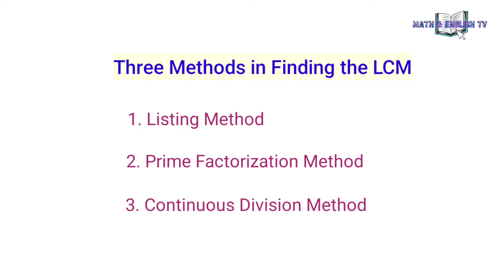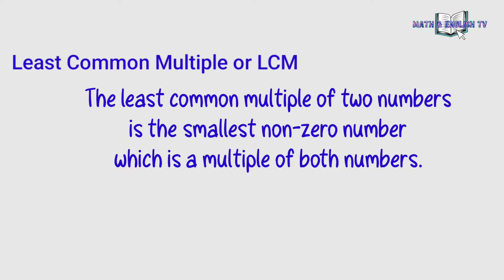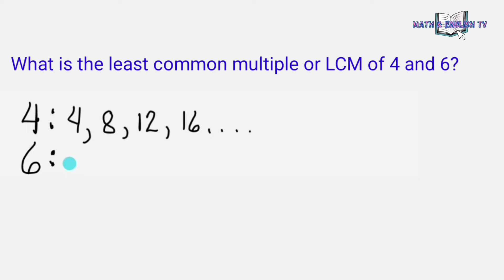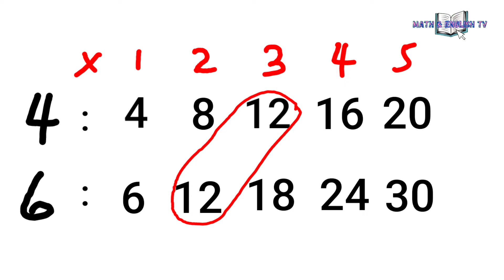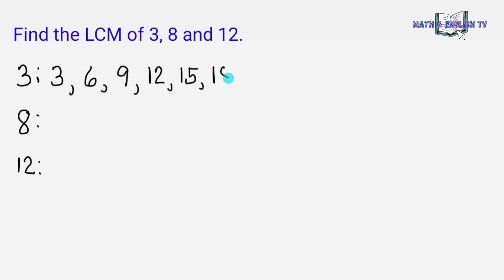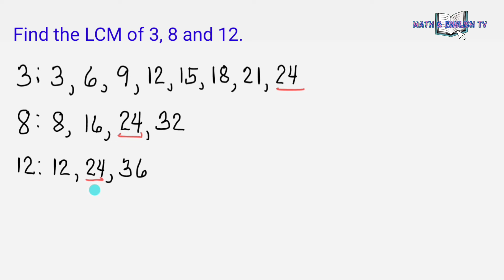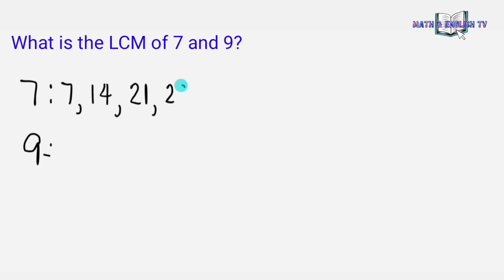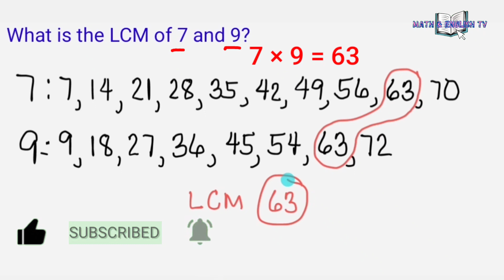How to Find the Least Common Multiple or LCM Using Listing Method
In this video I'll show to you how to find the LCM using listing method.

how to get the lcm
how to get the lcm of 2 numbers
how to get the lcm using prime factorization how to get the lcm of fractions
how to find the lcm using prime factorization how to find the lcm of fractions
how to solve the lcm using prime factorization how to solve the lcm of fractions
how to solve the lcm of 3 numbers
how to solve the lcm and gcf
how to solve the lcm easily
how to solve the lcm of two numbers
how to solve the lcm and gcf easily
how to solve lcm of polynomials
Least Common Multiple
Finding the LCM
Finding the Least Common Multiple
Common Multiples
Getting the LCM
Methods in Finding the LCM
Listing method
Listing method in finding the LCM
Prime factorization method
Prime factorization method in finding the LCM
Continuous division
Continuous division method in finding the LCM
Math tutorials